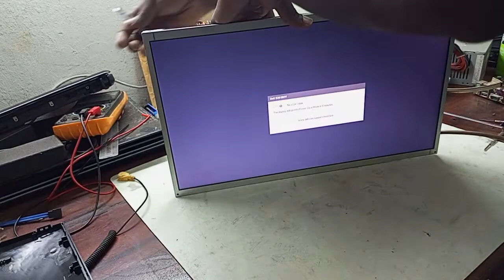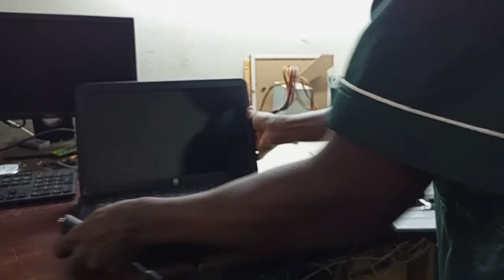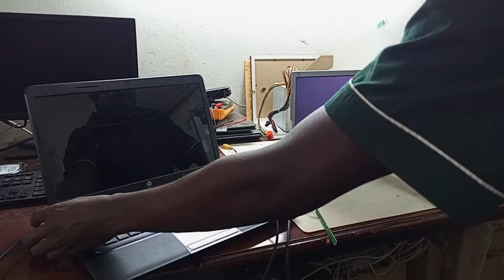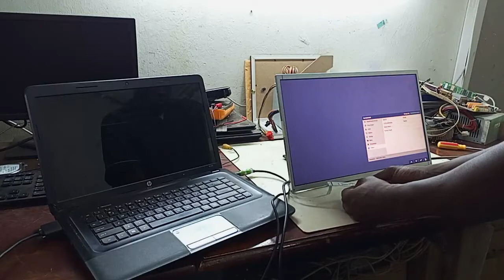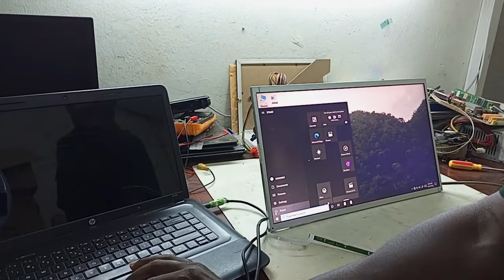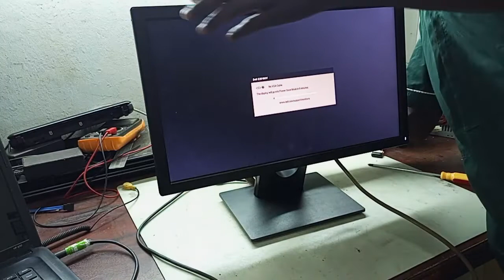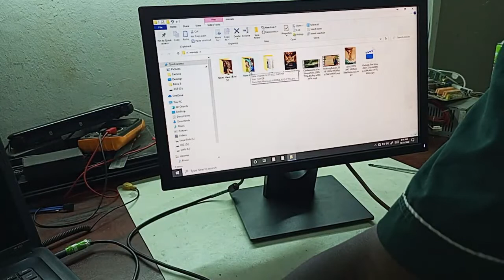DELL Monitor doesn't display on the screen but power button lights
Fixing Dell Monitor with loose connector